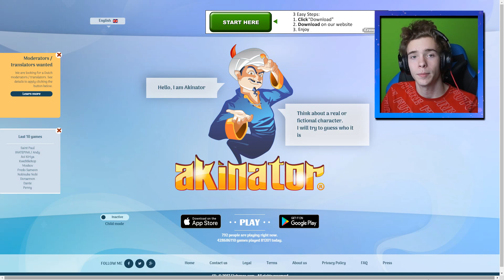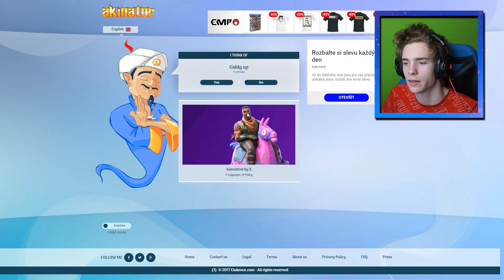Uhádne AKINATOR skiny z FORTNITE z 6 SEZÓNY? | Lego007las Akinator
👇Pro více informací klikni na "𝐙𝐎𝐁𝐑𝐀𝐙𝐈𝐓 𝐕𝐈𝐂𝐄"👇

Ahoj, vítám tě u dalšího videa 😉 V dnešním videu bude Akinator hádat Fortnite skiny z 6  sezóny (z battlepassu). Nezapomeň dát like a budu moc rád, když si u mě koupíš členství! 🤑

Použij 👉 𝖘𝖆𝖈: 🅻🅴🅶🅾 👈 v item shopu!

▬▬▬▬➤📱 Sociální sítě ◄▬▬▬▬